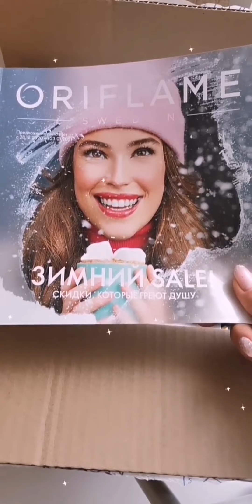Первый заказ 2021 орифлэйм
ЗАРЕГИСТРИРОВАТЬСЯ В Орифлэйм, чтобы покупать со скидкой 20% и получать подарки, можно
ВАЖНО! Если вы хотите получать мою личную поддержку в оформлении заказов, подборе продукции и получении выгодных бонусов от компании используйте только эту ссылку для регистрации любые другие - ложные

Напишите мне о том, что вы ко мне зарегистрировались любым удобным для вас способом.